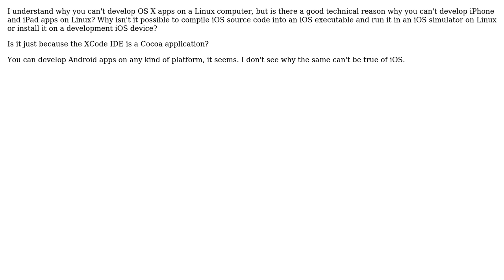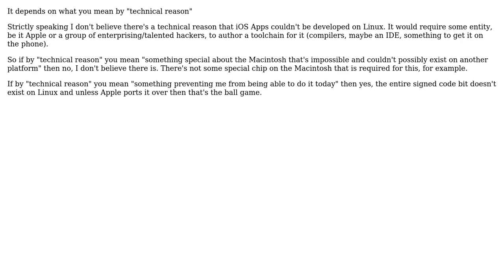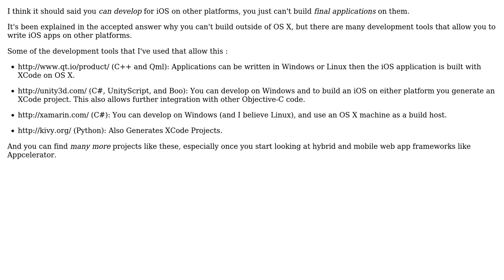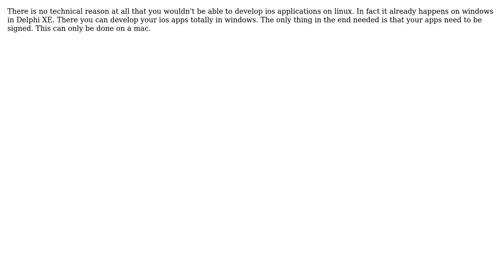Is there a technical reason why you can't develop iOS apps on a Linux computer?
Software Engineering: Is there a technical reason why you can't develop iOS apps on a Linux computer?

With thanks & praise to God, and with thanks to the many people who have made this project possible! | Content (except music & images) licensed under CC BY-SA | Music | Images & others | With thanks to user Tom Kidd user Selali Adobor user sammoore user Random42 user Pieter B user grahamparks user dan user Alan Shutko and the Stack Exchange Network Trademarks are property of their respective owners. You are responsible for your own actions.